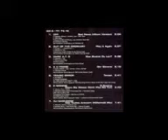German Techno Classics-cd2-germanrave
German Techno Classics cd2... germanrave newbeat acid techno trance berlin loveparade German Techno Classics CD 2--credeting 01. Off - Bad News (Album Version) 02. Out Of The Ordinary - Play It Again 03. Dark A.T.8 - Was Guckst Du Lan 04. 2 X-Treme - Der General 05. Tragic Error - Tanzen 06. E Nomine - E Nomine (Denn Sie Wissen Nicht Was Sie Tun) 07. Dj Darkzone - Des Teufels Antwort (Hollenheib Mix) 08. Die Kreuzritter - Der Komtur 09. Robotiko Rejekto - Rejekto (Perfecto Mix) 10. Mdma - E-Shopping (Phenomania Rmx) 11. Interactive - Who is Elvis 12. T.I.B.E.T. - ...Und Tanzen (Radio Edit) 13. Weichei - Is Dir Su Hart 14. Cihan Guьngur - Uultra Hart (Uultra Hart Mix)